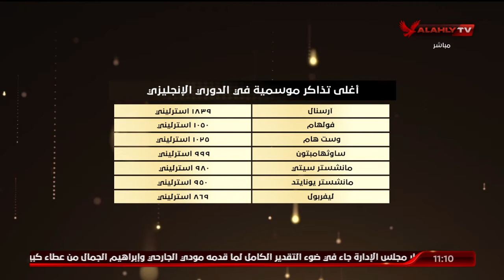محمد جمال: التذاكر الموسمية من ضمن الروافد الهامة في اقتصاد كرة القدم | البيت الكبير